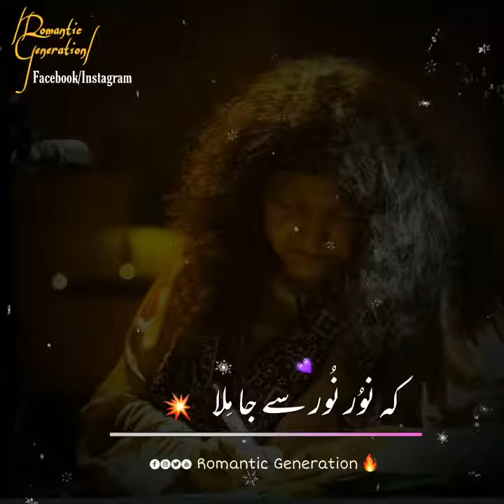New whatsapp status 💞, sufi lines , abda parveen 😍